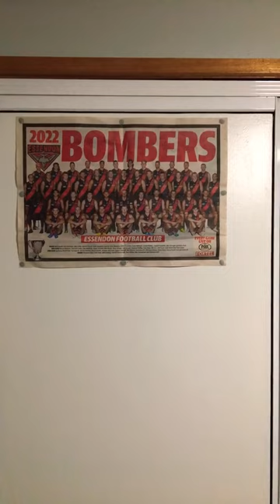Essendon Bombers players with great power comes great responsibility 2022